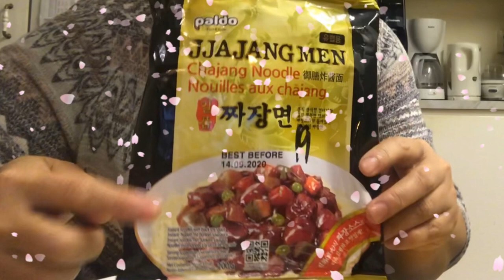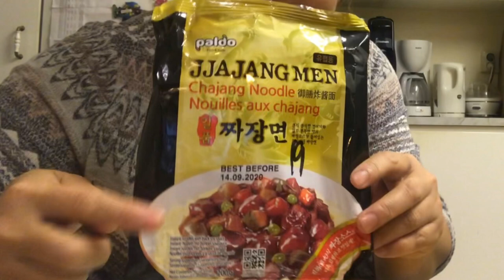มาทำ,มากิน มาม่า เกาหลี(จีน)⁉️,เป็นยังไงนะ 26 ธันวาคม ค.ศ. 2019